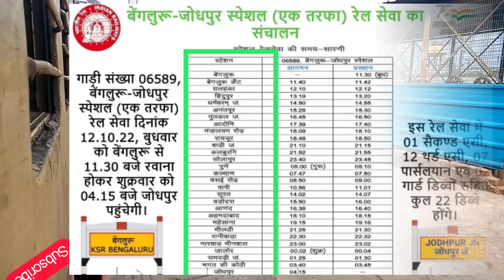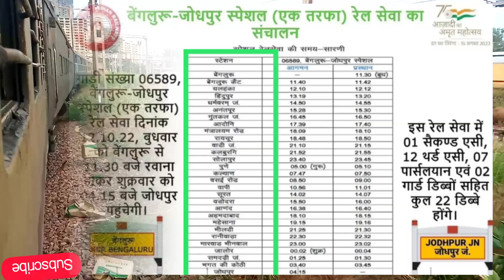समदड़ी जंक्शन, भीलडी, जालोर रूट पर बैंगलोर के लिए नई ट्रेन।। बांद्रा गांधीधाम ट्रेन विस्तार।।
Hello friends

Today is my video समदड़ी जंक्शन, भीलडी, जालोर रूट पर बैंगलोर के लिए नई ट्रेन।। बांद्रा गांधीधाम ट्रेन विस्तार।।